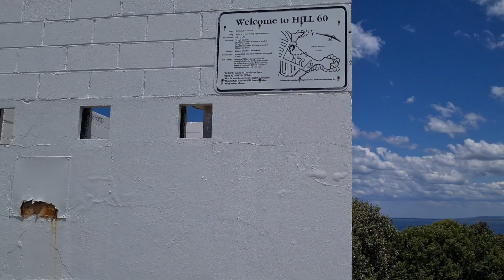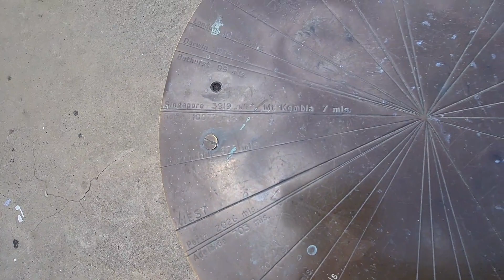Hill 60 Port Kembla Wollongong NSW Australia|Eyingtv